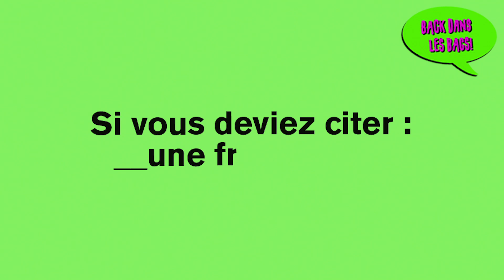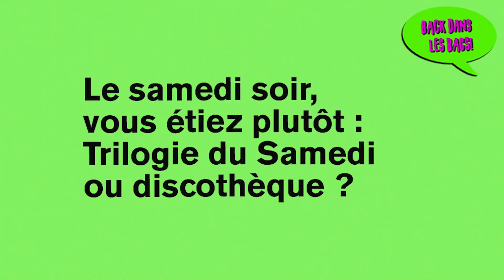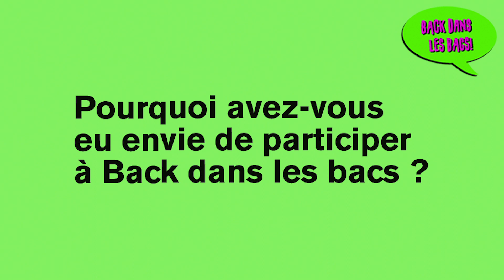Back Dans Les Bacs - L'interview de ARIELLE DOMBASLE MAREVA GALANTER et INNA MODJA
Découvrez les années 90's / 00's de ARIELLE DOMBASLE MAREVA GALANTER et INNA MODJA dans notre interview